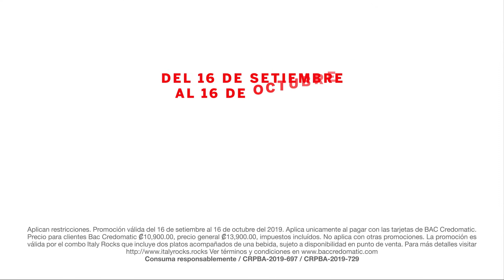Italy Rocks 2019 Restaurante Pizza República con Pepsi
Festival Gastronómico Italy Rocks 2109. Restaurante Pizza República presenta su Pasta Alla Matriciana y su Pizza Fusión.